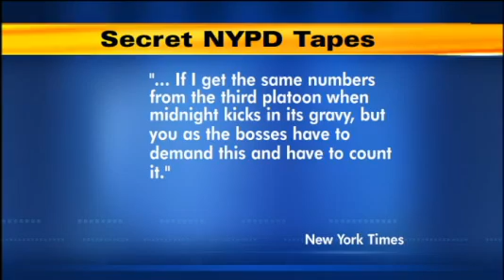Cops with Ticket Quotas